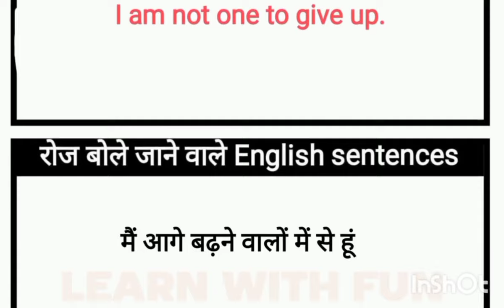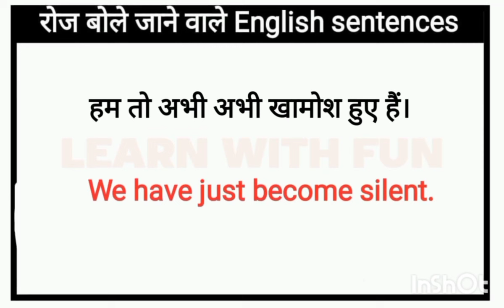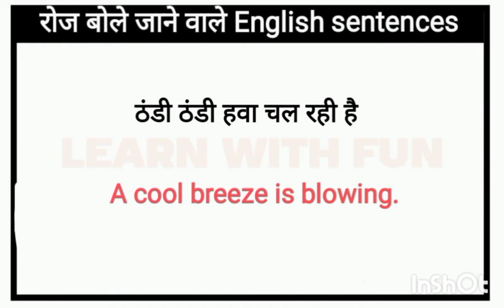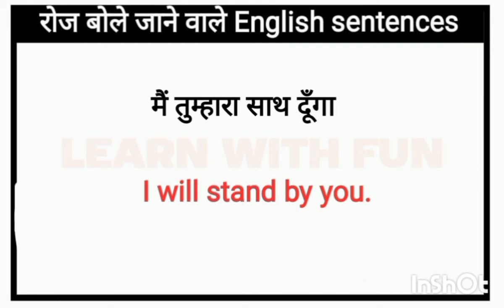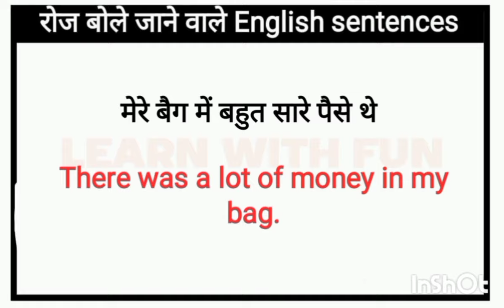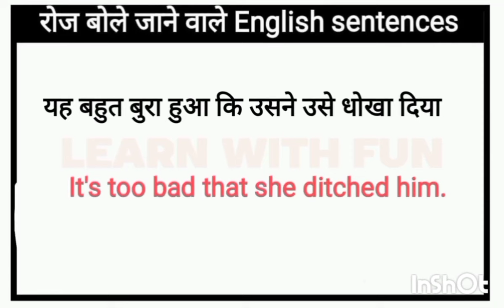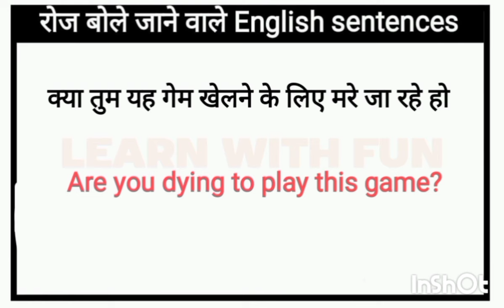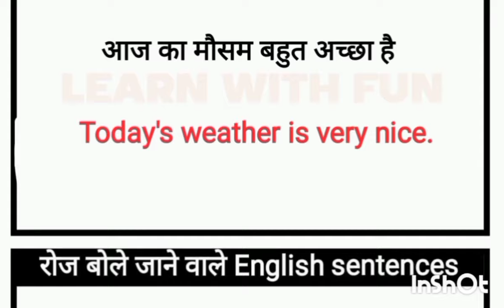🔴 Daily Use English Sentences l घर बैठे अंग्रेज़ी में बातचीत करना सीखें l English Speaking Practice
Speaking practice
English speaking
Learning english
Learning Grammar
Speaking English
Speaking practice
 EnglishStructure
English phrases
Common English phrases
English sentences
English structure
Phrases
Spoken English
Daily use English vocabulary
Word meaning
Advanced structure
English speaking
Practice spoken English
Advance structure
Common sentences
English structure
Phrases
Daily use English sentences
Spoken English
Advance Englishstructure